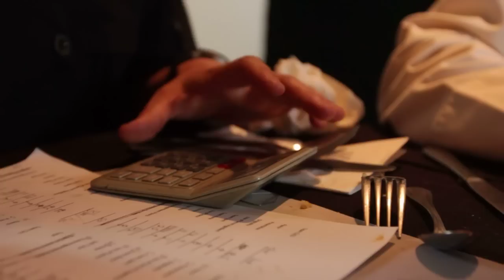Iron Chef Mount Hermon 2011